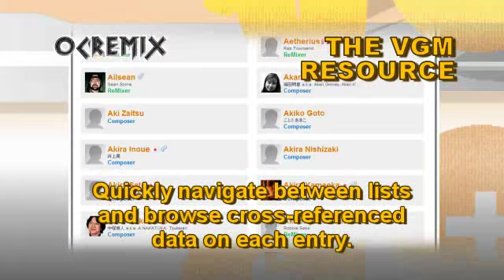OC ReMix #794: Chrono Trigger 'Daughter of Evil' [Schala's Theme] by JD Harding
• Game: Chrono Trigger (Square, 1995, SNES)
• ReMixer(s): JD Harding
• Composer(s): Nobuo Uematsu, Noriko Matsueda, Yasunori Mitsuda
• Song(s): 'Schala's Theme'